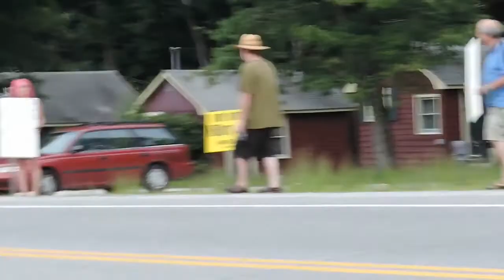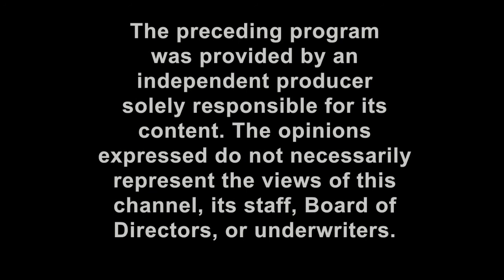AKPF #1: Trialitis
Episode 'Trialitis' aired Monday 28 July 2014 on Cheshire TV